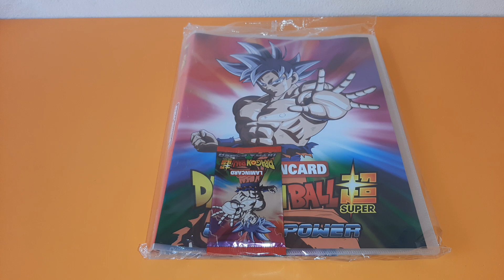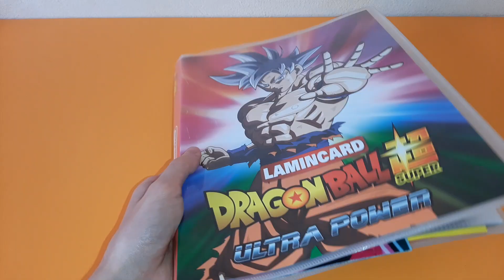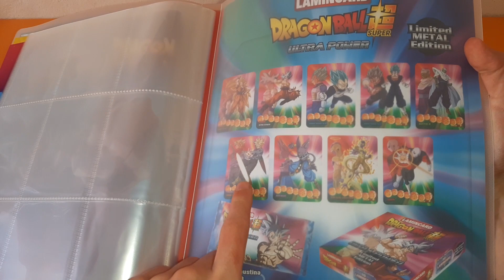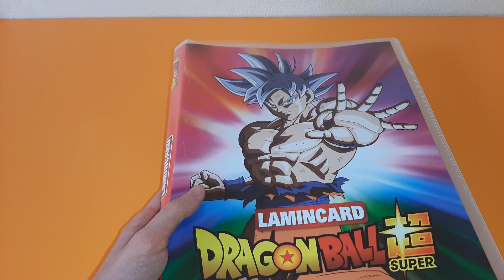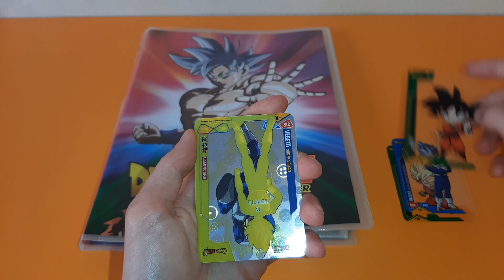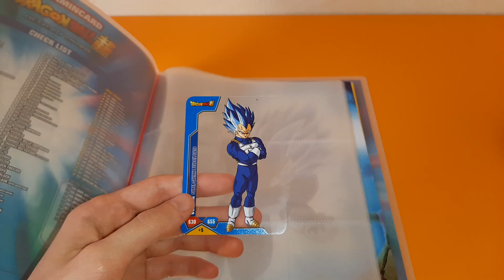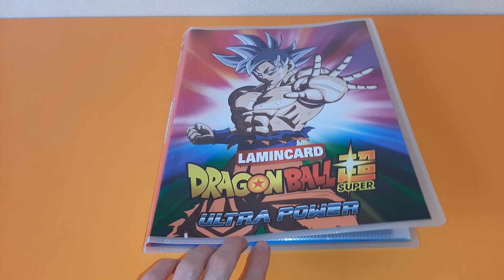Nuove Lamincards di Dragon Ball Super ULTRA POWER - UNBOXING e RECENSIONE Album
Ciao ragazzi  in questo video vi mostrerò l'album e le nuove Lamincards di Dragon Ball Super ULTRA POWER.
Fatemi sapere che ne pensate e tenetevi pronti che presto usciranno due spacchettamenti pazzeschi!

Scrivetemi che video vi piacerebbe vedere sul canale.
Passate dal mio profilo instagram, perché lì vi terrò aggiornati su diverse cose